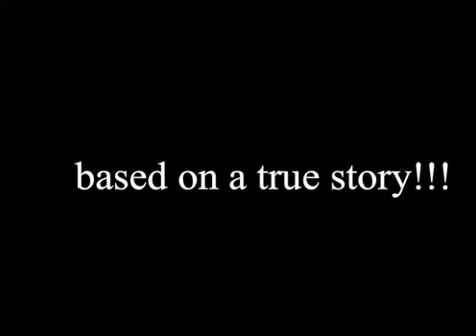Rob's random show special "fishy's scary story"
Good thing this title doesn't beat the limit :)

"Fishy Run 2 Walkthrough - All 11 levels "